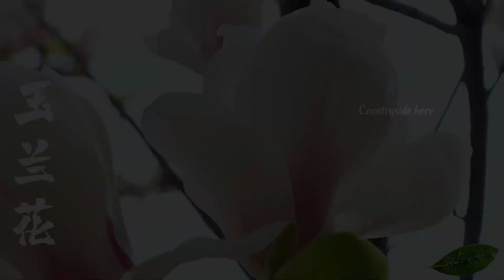Countryside here| Taste The Flavors of Magnolia Flower, Fried Pork with Fish Mint and Special Dish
Welcome to Countryside here channel!